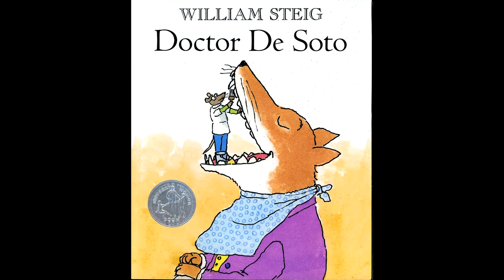Dr Desoto by William Steig read by Grandpa Tom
This is for James!!!